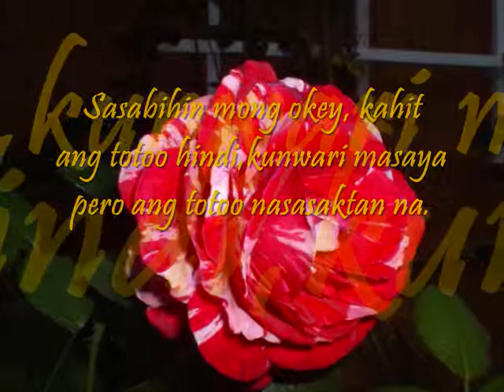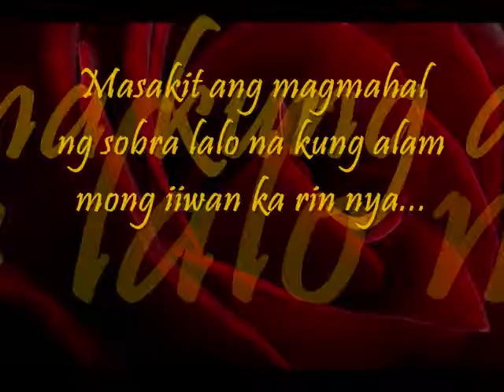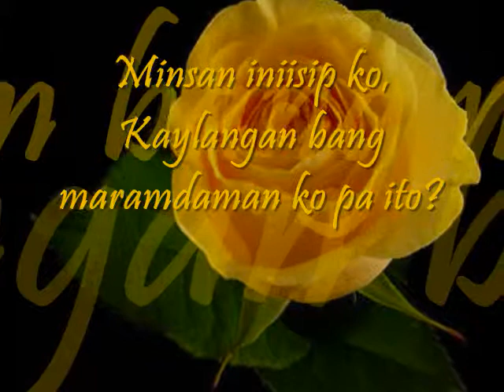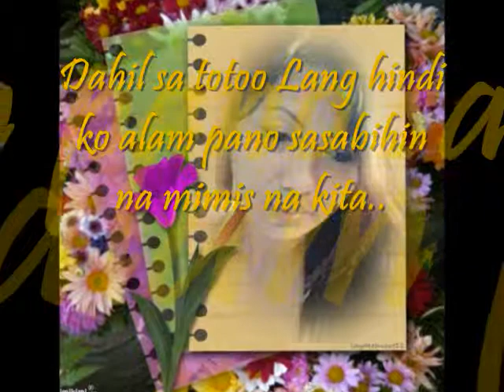Miss You Like Crazy...wmv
dko alam pano sasabihin miss na kita!